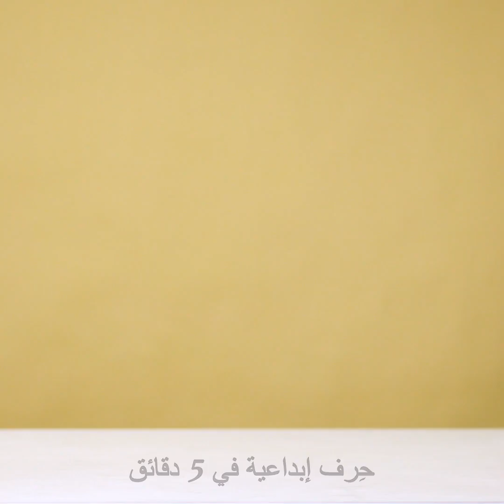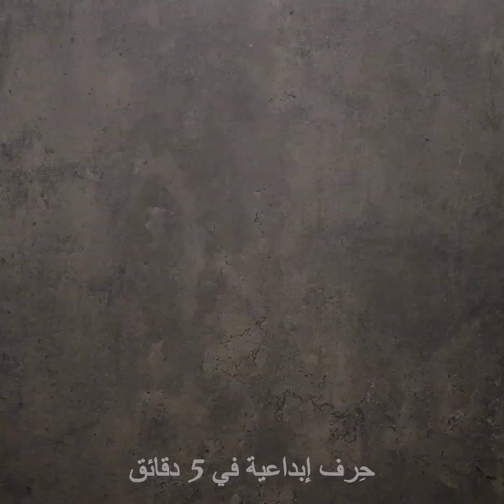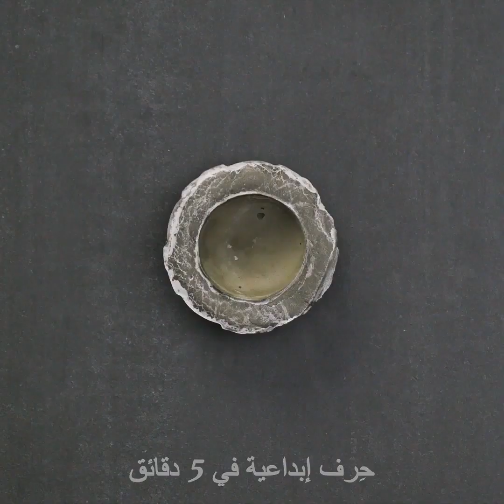٢٨ حرفة بالأسمنت لديكورات المنزل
الطوابع الزمنية:
0:08 أصيص زهور أسمنتي
0:24 حامل لأغراض مختلفة
0:52 حرفة المعطف
1:26 إناء أسمنتى بشكل قفاز
1:49 مصباح ديكور بالحبل
2:16 حرفة الكرسي
2:41 صبانة أسمنتية مبتكرة
3:20 حرفة الوسادة
3:35 حوض أسماك
4:54 ديكور أسمنتي للفناء الخلفي